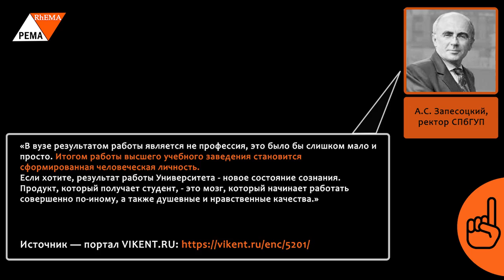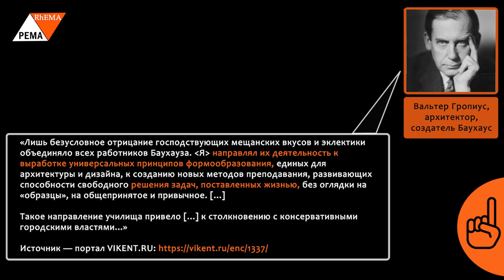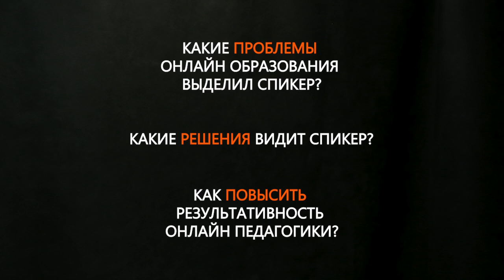Обучение творческим профессиям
Можно ли обучить творчеству? Зависит от того, что под этим понимать. Если задача  в том, чтобы обучить творить уже готовыми инструментами и методами — это одно дело. Но если нужно выстроить такую обучающую систему, чтобы решать все новые всплывающие проблемы — такая задача посложней.

Казалось, все уже успешно решено полтора века назад:

«...Древность поручала действительные дела рабам, и в конце концов опиралась на слово и софистику, сгубившую её своими противоречиями. Но если для софистов нужны школы исключительно только философские, каких ныне нигде и не существует, то для современных материалистов нужны школы только ремесленные или профессиональные. Первым - дай только абстракт, вторым - лишь конкрет.

Высшие учебные заведения современного типа избегают двух указанных крайностей и в сочетании знания с умением нашли должный исход.»

Менделеев Д.И., Заветные мысли / Тобольский гений России в 2-х томах, Том 1, Неизвестный Менделеев: Избранные сочинения / Сост. Г. Смирнов, Тобольск.  Изд-во Общественного фонда «Возрождение Тобольска», 2003 г., с. 59.

Но проблемы педагогики творчества всплывают у экспертов и сегодня, особенно в контексте онлайн обучения.

Наш эксперт, Пантин Игорь Николаевич, изобретает и тестирует жанр интерактивного обучающего видео. Он приглашает всех желающих поучаствовать в испытаниях наработок — его контакты в описании к видео приглашения

Перед тестированием пройдите разминку и ответьте на вопросы по просмотренной Видеозадаче:

1. Какие проблемы онлайн образования выделил Спикер?
2. Какие решения видит Спикер?
3. Как повысить результативность онлайн педагогики?

Главный Герой видео — Киясов Нурлан Муратович, основатель и программный директор конференции EdCrunch, директор Центра EdCrunch University НИТУ «МИСИС» — обозначает трудности учащихся и школ в постановке навыков творчества.

Напоминаем, что Ваш навык критического разбора и анализа информации растёт только от письменного прорешивания задач. Оставляйте Ваши комментарии под этим постом в нашей группе Вконтакте или Facebook

- История обучения творческим приёмам — 62 материала по теме
- Творческое развитие юношей и девушек — 111 материалов по теме
- Обучение с помощью видео СЛОЖНЫМ интеллектуальным навыкам – видео, 14 мин

Использованные материалы:
источник видео:
- Образование 13.9: 41:10 - 45:56 /
Российская Креативная Неделя
фото:
- А.С. Запесоцкий / Официальный сайт Санкт-Петербургского университета профсоюзов